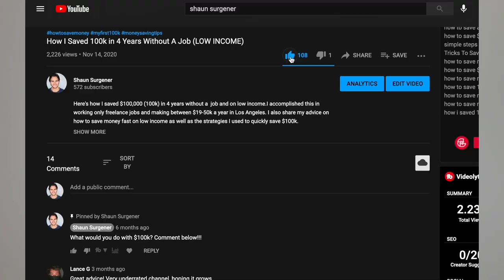Top 10 Financial Books For Beginners | These Books Changed My Financial Life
Let's discuss the top 10 financial books for beginners or anyone wanting to increase their financial intelligence. These books changed my financial life and helped me go from $400 and no job to quickly investing in over 20 rental properties and flips, owning multiple businesses, and having a healthy stock portfolio.

TIMESTAMPS
00:00 INTRO
2:28 Book #1
4:02 Book #2
4:46 Book #3
6:26 Book #4
7:40 Book #5
8:31 Book #6
9:43 Book #7
11:14 Book #8
12:17 Book #9
13:12 Book #10
14:25 Honorable Mention

I Lived On $5 A Day Food Budget For One Year In Los Angeles (How To Live On $5 A Day)

1. Rich Dad Poor Dad by Robert Kiyosaki
 What I love most about this book is that it does a really good job teaching the principles of  why the wealthy continue to get rich why the poor and middle class stay stuck. This books focuses heavily on understanding the psychology of building wealth some major fundamental principles.

2. Cashflow Quadrant by Robert Kiyosaki
This is the sequel to Rich Dad Poor Dad and in my opinion the superior one. I prefer this over the original because it does go more into detail some of the mindset shifts and also some strategies on how to begin building that wealth.

3. Million Bucks By 30 by Alan Corey
This book is all about the power of frugality. This book is about Corey who was living in his parents basement in Atlanta when he took a $40,000 salary job in New York. Living way under his means he documents how he was able to achieve a million dollar net worth by the age of 30 without ever quitting his day job. It’s a very funny book and a short read and he documents everything he did along the way.

4. I Will Teach You To Be Rich by Ramit Sethi
This is a fantastic all around personal finance book. This book will teach you a little of everything from mindset, to strategies for budgeting, credit cards, investing, etc. Ramit puts a new spin on traditional financial books that simply tell you to live below your means.

5. ABCs of Real Estate Investing by Ken McElroy
This is a must read for learning ALL the basics of real estate investing and the power of wealth building through real estate

6. The Little Book On Common Sense Investing by John Bogle
This is a must read if you are interested in investing in stocks. This book sheds light on the power of index fund investing and how it’s really the only stocks you need to invest in.

7. Money: Master The Game by Tony Robbins
Learn everything from mindset to strategies as Tony interviews the brightest minds in finance from Warren Buffet, Ray Dalio, to Carl Icahn.

8. Automatic Millionaire Homeowners Edition by David Bach
This is a phenomenal book that is part of the Automatic millionaire series (also a great book) that shows how you can become a millionaire simply by being a homeowner and adjusting some simple strategies.

9. Secrets of the Millionaire Mind by T Harv Ecker
This is a fantastic book that dives into the habits and mindsets of not just wealthy people, but successful people overall. This is a really phenomenal book that I suggest reading if you really want to train your brain to begin thinking like a wealthy person and changing your habits.

10. Millionaire Next Door by Thomas J Stanley
This book dives into the lives of real millionaires and breaks down the myths that millionaires live in mega mansions, drive lambs and fly their own private jets with fancy suits and watches. After a huge study they found that most millionaires live very simple lives and don’t look any different from most people.

Honorable Mention: Top 10 Distinctions Between Millionaires and the Middle Class by Keith Cameron Smith.

❎ I am not a CPA, attorney, insurance, or financial advisor and the information in these videos are simply for entertainment purposes only and are not be considered as tax, legal, insurance, construction, engineering, health and safety, electrical or financial advice. IF stocks or companies are mentioned, Shaun MAY have an ownership interest in them -- DO NOT make buying or selling decisions based on Shaun's videos. If you need any advice regarding any of the topics mentioned in the videos, please contact a qualified CPA, attorney, insurance agent, contractor/electrician/engineer/etc. or financial advisor.